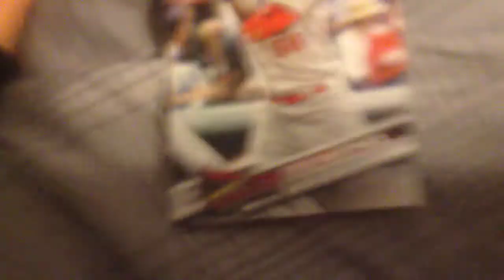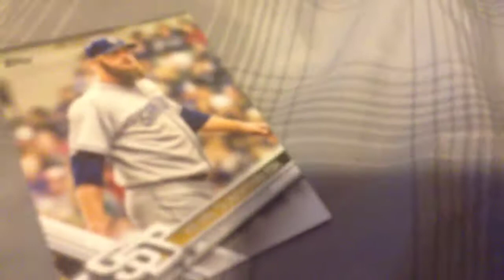More random stuff????